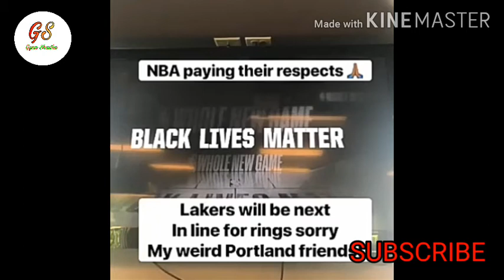Protest In America || Protest In USA Today || BLM Protest || Gyan Shastra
Protest In USA Still Going On After A Custodial Death Of Black Man ,George Floyd.